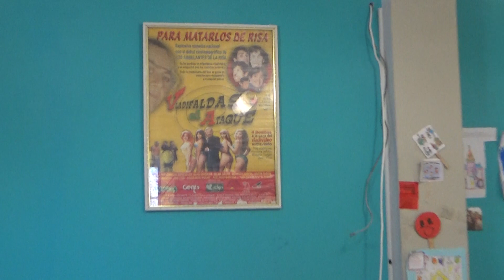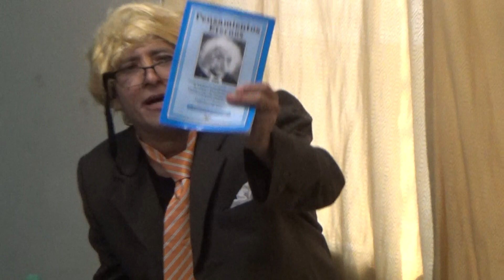Comico Petete Ft Kevinzito _sketch Cuarentena en 2040 -Queeee...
Disfruta de lo mejor de Nuestro Humor Peruano con el gran
Cómico Petete.

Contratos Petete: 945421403